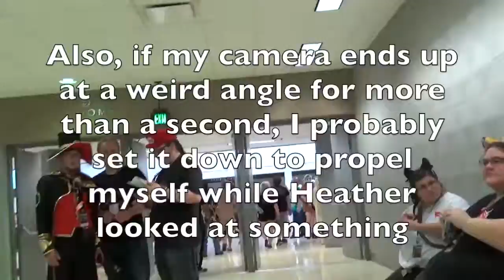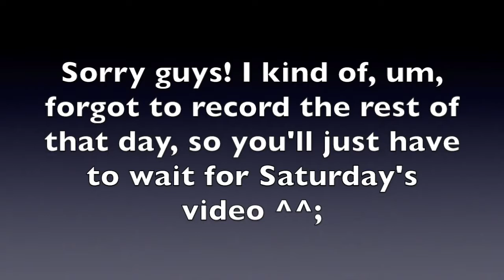Tokyo in Tulsa 2016: Thursday and Friday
Well this is way overdue, but I'm finally uploading my vlog from this year's TnT. Sorry, it's kind of all over the place because this was my first time doing this and half the time I would forget that I even had my camera with me. ^^;